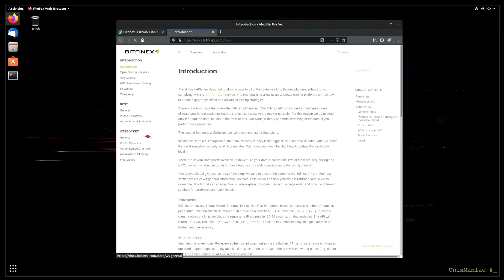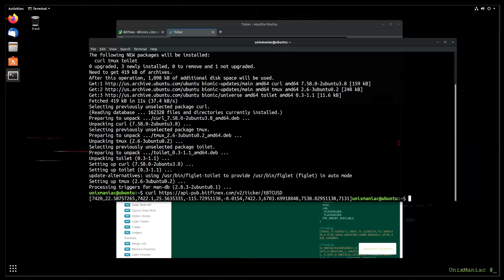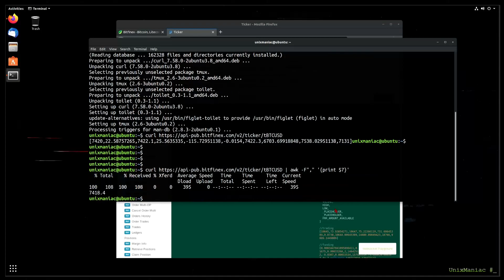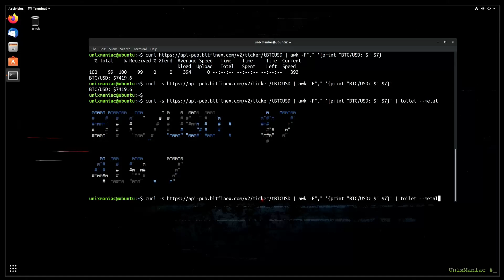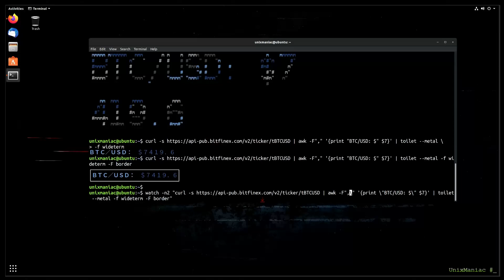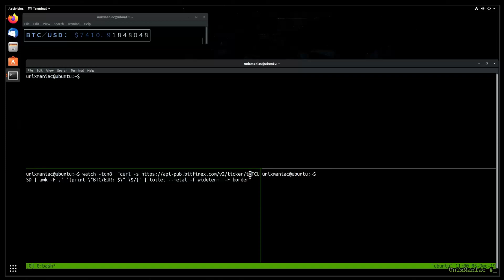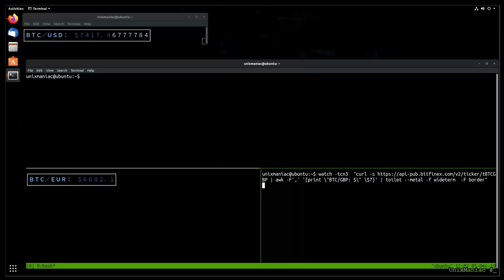Monitor Bitcoin price using Bitfinex API and the command line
How to utilize the Bitfinex exchange public API along with  standard simple Linux/Unix utilities like "curl", "awk" and "watch" to display and visually monitor Bitcoin price.

There are couple of ways to customize the text displayed on command line. The "banner" command was the old way of doing things. Nowadays we can use TOIlet the free figlet replacement/alternative!

Check my blog post to copy/paste the working full command